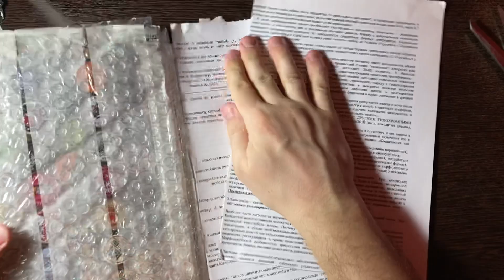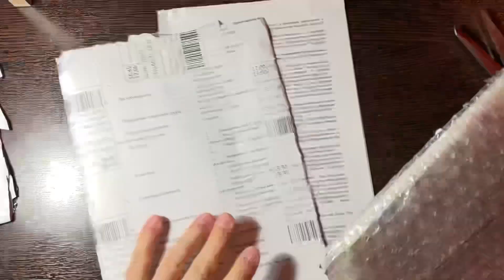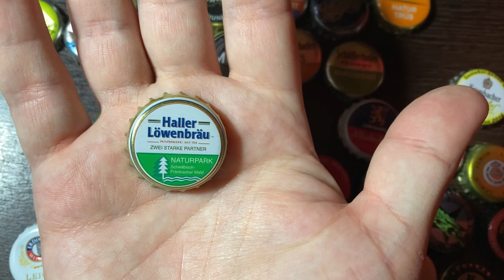Распаковка пивных пробочек из Moskow Sity